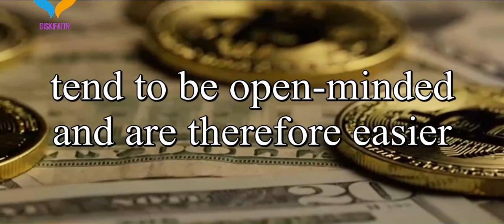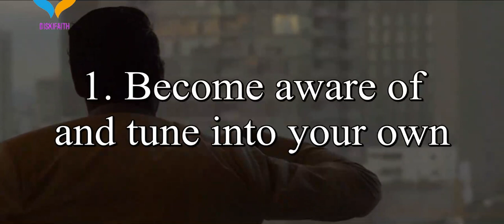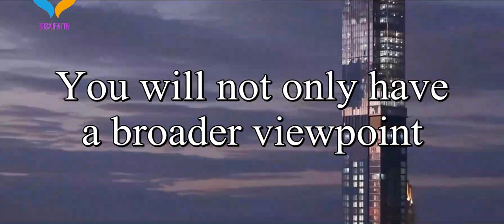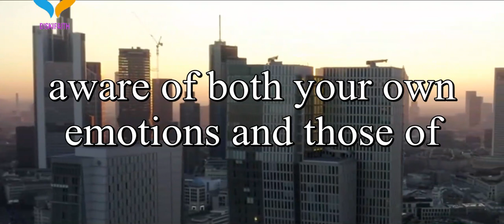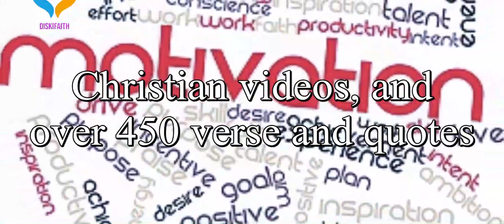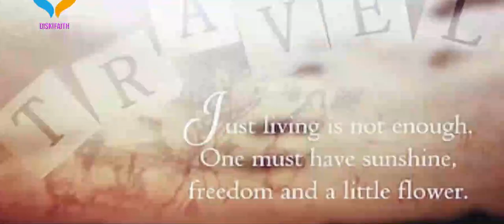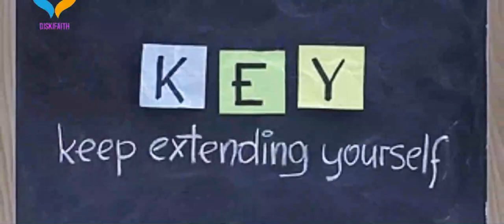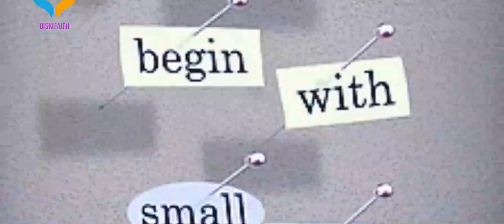5 Practical Methods to Boost Your Emotional Intelligence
Use buymeacoffee for better viewing and listening experience.